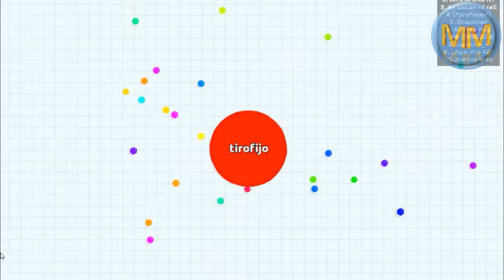Agar io mala estrategia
agar io, la famosa bola que come bolas, mientras mas bolas mas grande la bola, y entre bola y bola, se hace apetitosa la bola, sensacional juego muy entretenido, aqui se muestra una sensacional partida.